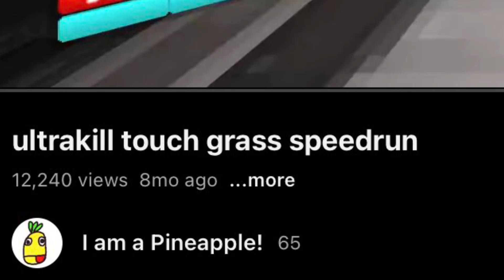I did it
I am a pineapple